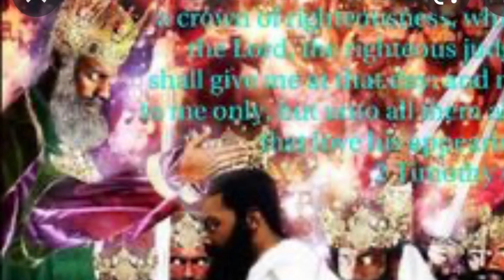The 144,000/The Innumerable Multitude